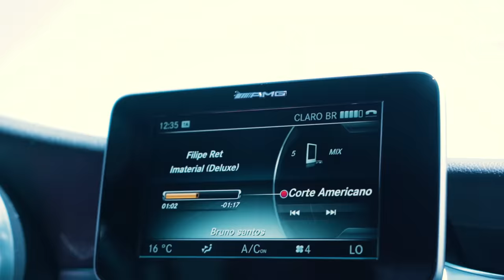BRUNO SANTOS CONHECEU A CASA DO GOODVITO!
GOODVITO abriu as portas de sua casa para mostrar um pouco de como está sua preparação e algumas particularidades que talvez poucos saibam. Com uma dose de humor e informação, Bruno Santos perguntou tudo que devia e não devia.
Acompanhe mais um vídeo com o monstro GOODVITO!
Não esqueça do seu like e comentário de apoio.